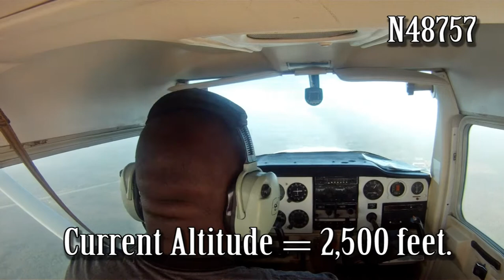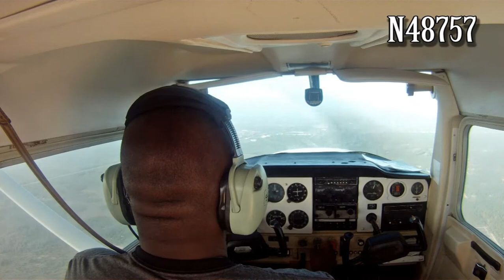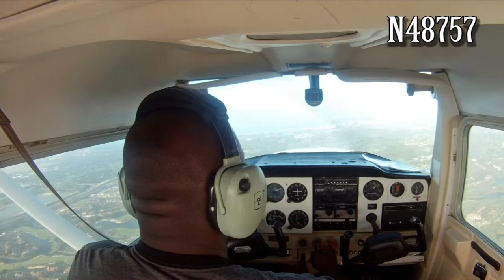1st Cross Country Solo! Cessna 152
Flew from Fort Lauderdale to Naples for my 1st Cross Country Solo.  Approach and landing at Naples Municipal Rwy 14.